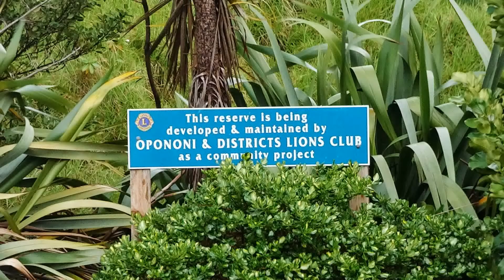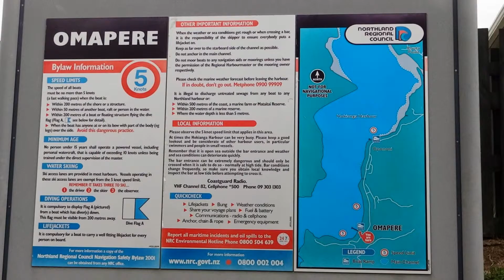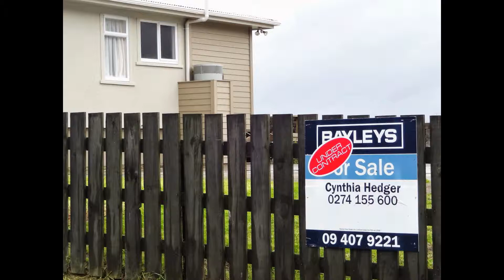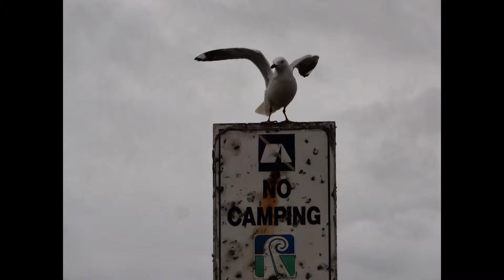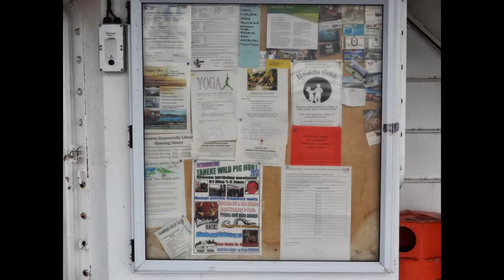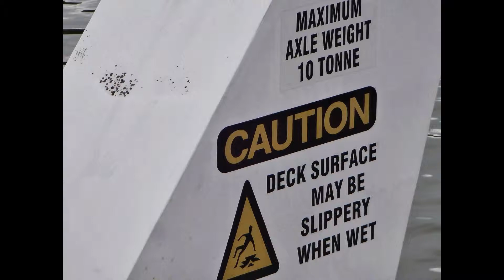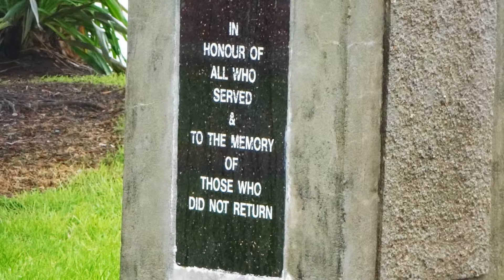NZ 20日間 5 スライド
NZ 20日間　　5
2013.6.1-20